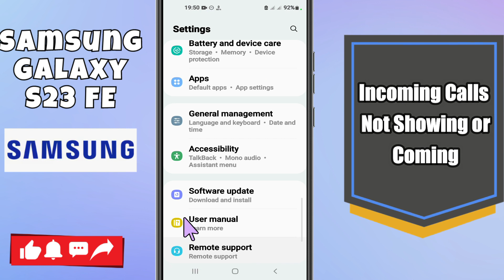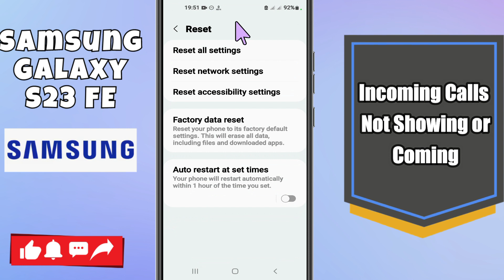Samsung Galaxy S23 FE Incoming Calls Not Showing or Coming || How to solve incoming call issues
Samsung GalaxyS23 FE Incoming Calls Not Showing or Coming || How to solve incoming call issues